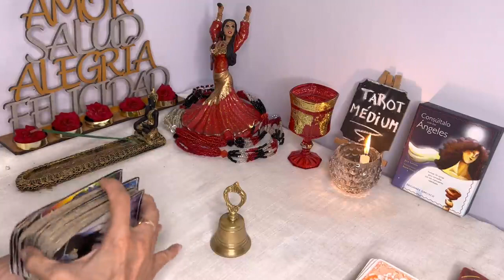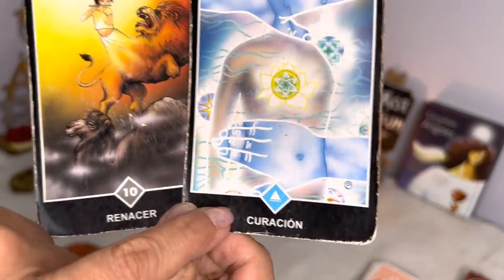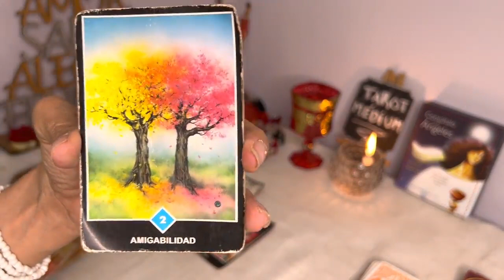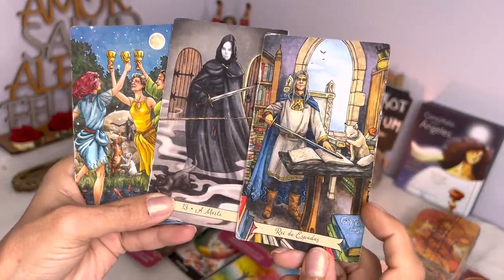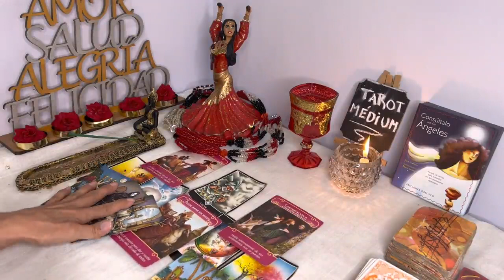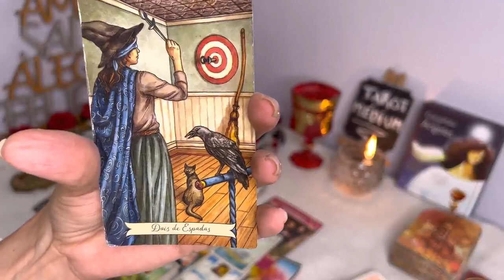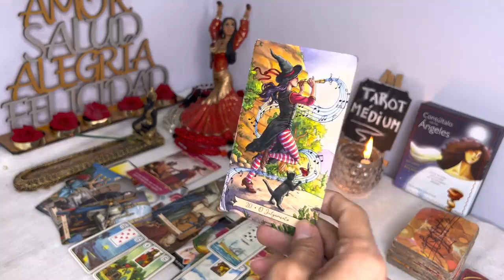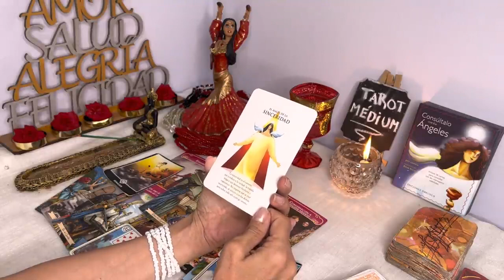𝗣𝗜𝗦𝗖𝗜𝗦 ♓ 𝗧𝘂 𝗩𝗜𝗗𝗔 𝗧𝗼𝗺𝗮 𝘂𝗻 𝗡𝗨𝗘𝗩𝗢 𝗥𝗨𝗠𝗕𝗢 😱🆘️ 𝗣𝗥𝗘𝗣Á𝗥𝗔𝗧𝗘 𝗽𝗮𝗿𝗮 𝗹𝗼 𝗾𝘂𝗲 𝗩𝗜𝗘𝗡𝗘...🚨😵🤯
3:00
REPRODUCIENDO
URUGUAY venció a PARAGUAY en el SUDAMERICANO | Uruguay 1 - 0 Paraguay | Resumen

DSports
68,817 vistas
Gracias al golazo de tiro libre de Luciano Rodríguez, Uruguay derrotó por 1 a 0 a Paraguay y mantiene el puntaje ideal en el hexagonal tras 4 victorias seguidas. Sub20EnDSPORTS Disfruta...

3:56
REPRODUCIENDO

Kim Loaiza
3 M de vistas

¿ESTE GOL ES LEGAL? 🤔🩼⚽️
1 M de vistas

😱 El peor MIEDO de todos! Flair Bartender
943,977 vistas

☢️ Esta copa está hecha de Uranio ☢️
855,963 vistas

¿JUANCITO PILETERO SIN TRABAJO?
772,712 vistas

Peleas típicas de hermanos 😂 Pia Scarnato
838,145 vistas

MI PRIMO SABE KARATE - RBPLAYING
642,673 vistas

13:30
REPRODUCIENDO
Trolleé a Mi AMIGO con HACKS en una Batalla de Mobs! 😂 Minecraft Trampas #2

invictor
812,705 vistas
Trolleé a Mi AMIGO con HACKS en una Batalla de Mobs! 😂 Minecraft Trampas #2 Twitter invictor Mi instagram Canales...

2:46
REPRODUCIENDO
Mau y Ricky – Miami (Official Video)

Mau y Ricky
274,138 vistas
Mau y Ricky – Miami (Official Video) Music Letra: Eres más bella en persona que por foto Y eso que, en fotos, baby sabes que la partes toda Tanto nos...

13:27
REPRODUCIENDO
NUEVOS MIEMBROS ENTRAN A LA FAMILIA | LOS POLINESIOS VLOGS

LosPolinesios
1 M de vistas

3:45
REPRODUCIENDO
Rápidos Y Furiosos X | Tráiler Oficial (Universal Studios) - HD

3:08
REPRODUCIENDO
ALAN GOMEZ - Mío No Tuyo ( Ft. CALLEJERO FINO, JAVIIELO , JULIANNO SOSA )

ALAN GOMEZ
334,952 vistas
ALAN GOMEZ - Mío No Tuyo ( Ft. CALLEJERO FINO, JAVIIELO , JULIANNO SOSA ) Escuchá "Mío No Tuyo" en todas las plataformas Seguí a Alan Gomez en Instagram...

22:18
REPRODUCIENDO

MI AMIGO LE PIDE A MI HERMANA QUE SEAN NOVIOS - YESSERICK ES REAL!!!

Más SKabeche
1.2 M de vistas
Nuestro mejor amigo Erick le pidió a nuestra hermana Yess si quería ser su novia. Yesserick 💚💛 NUEVA MERCH ÚBICACION SKABECHE STORE (TIENDA FÍSICA)

21:09
REPRODUCIENDO
Meryl Streep ¿Por Qué Es La Mejor Actriz Del Mundo?

941,276 vistas
hace 2 días

32:06
REPRODUCIENDO
ROMINA VS ALFA, GRAMMYS, NOTICIAS Y MEMES - Pablo Agustín

PabloAgustin
147,931 vistas